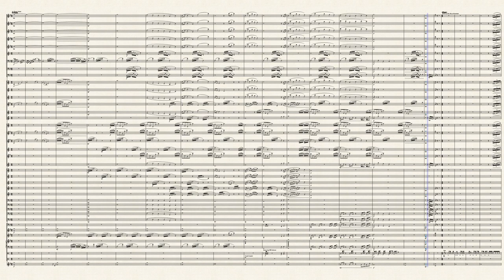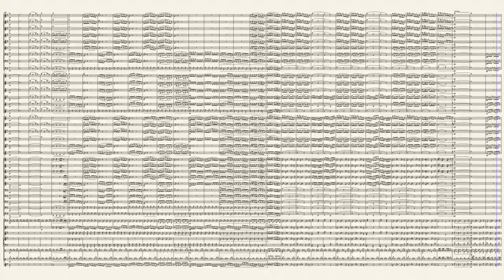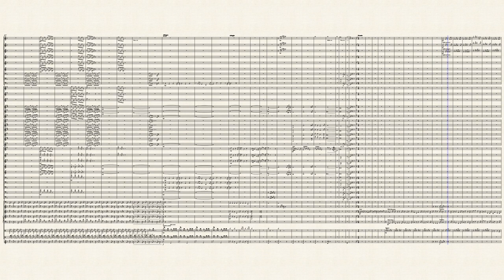My Wish is to Love You Until You Die - Michael Chen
Written for expanded concert band (contrabassoon, bass saxophone, alto clarinet, etc.) Based on "My Wish Is To Love You Until You Die."